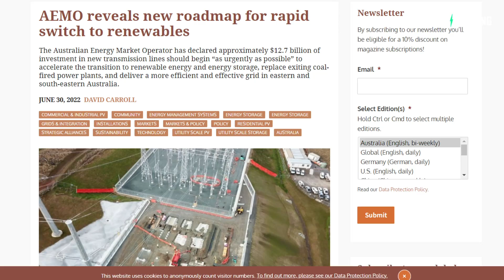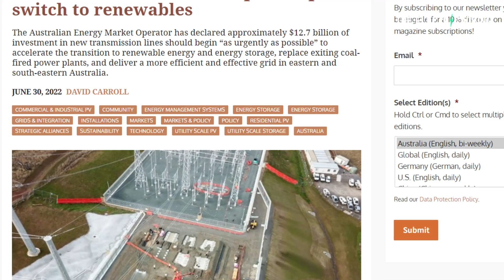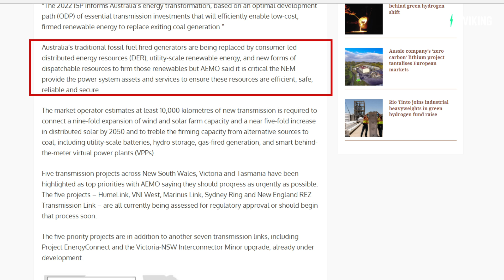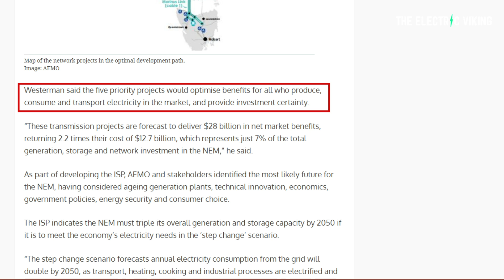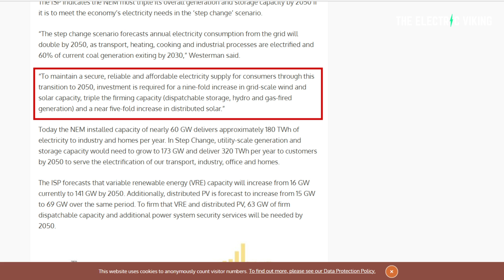Australia's AMAZING roadmap for rapid switch to renewables